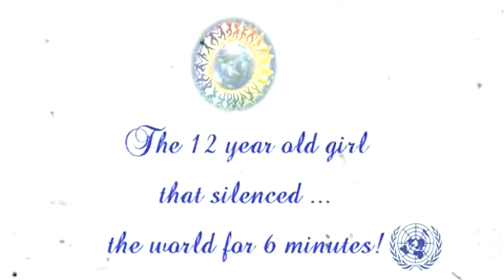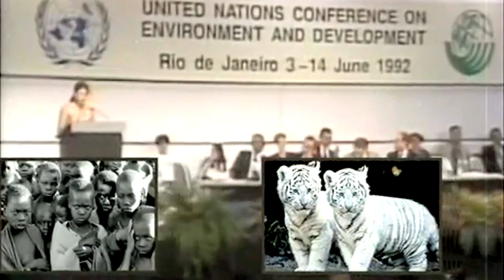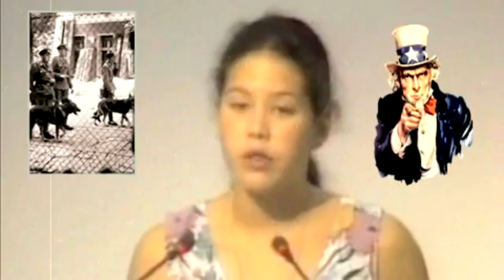The best Speech - Severn Suzuki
UNITED NATIONS CONFERENCE ON ENVIRONMENT AND DEVELOPMENT
Rio de Janeiro 3 - 14 June 1992